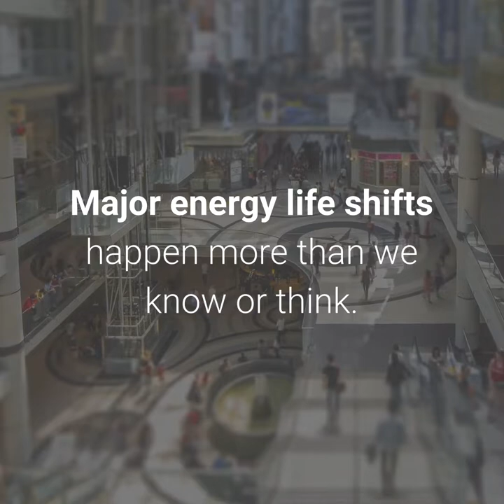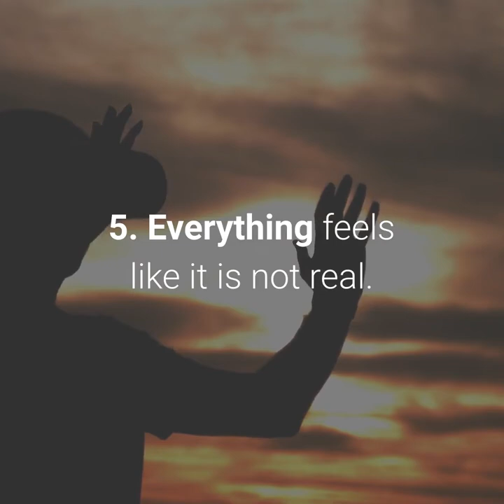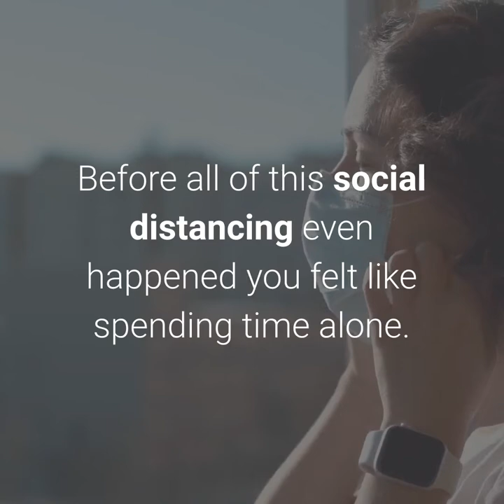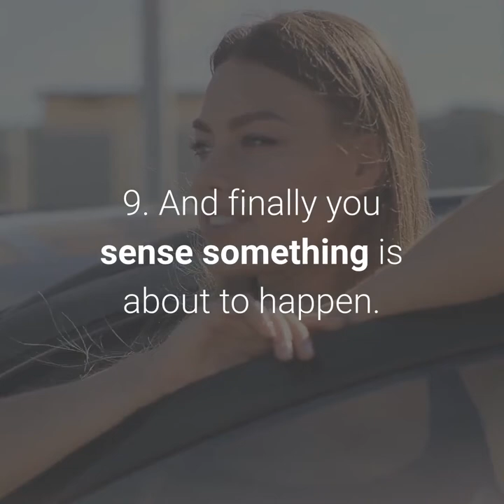9 Signs you are Experiencing A Major Life Shift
We have all been feeling an experiencing a shift in our reality.  Here are 9 signs your life is about to change.  :)